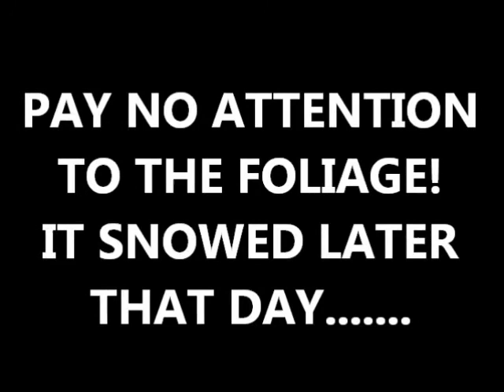Rope Fun Scullion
Rope Fun with a surprise ending